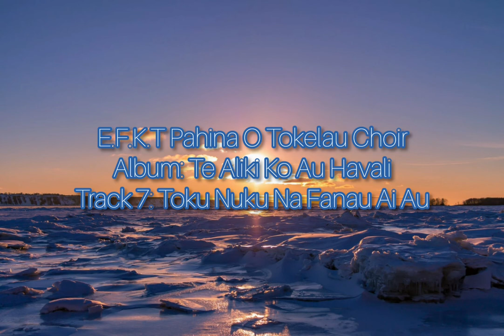E.F.K.T Pahina O Tokelau Choir - Toku Nuku Na Fanau Ai Au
E.F.K.T Pahina O Tokelau Choir 🇹🇰
Album: Te Aliki Ko Au Havali
Track 7: Toku Nuku Na Fanau Ai Au
Year: 2012

Photo credit: @earth__photos (Twitter)